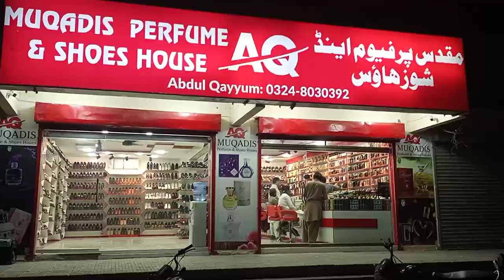Muqadis perfumes Gwadar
New shop build in gwadar so many verity of perfume imported perfume.